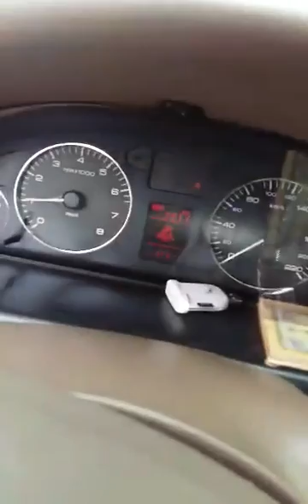با شاهکار جدید ایران خودرو اشنا شوید